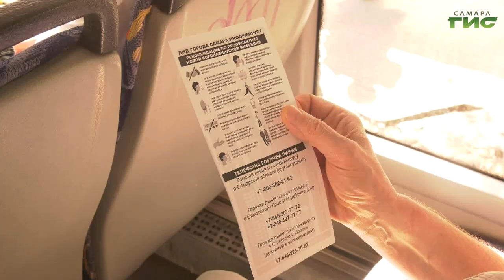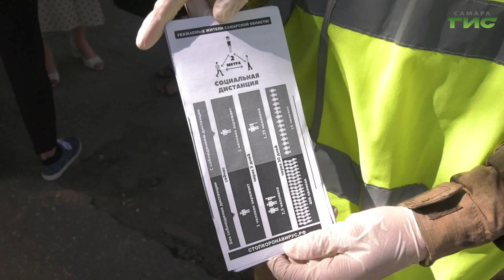В общественном транспорте Самары продолжают контролировать соблюдение масочного режима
В Самаре усилен контроль за соблюдением масочного режима. Несознательным горожанам грозит административная ответственность. Представители департамента транспорта совместно с добровольной народной дружиной прокатились на автобусе, трамвае и проверили, соблюдают ли пассажиры масочный режим. В рейд отправилась и Елена Малютина.